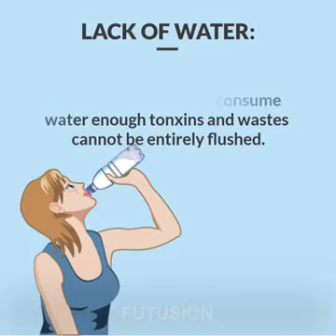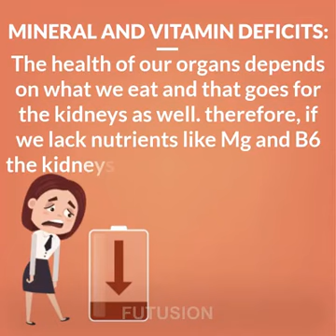July 25, 2018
Video from William Siow